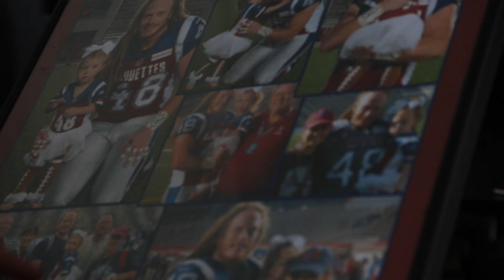Bear Woods - CFL's musical linebacker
Much like football, linebacker Bear Woods has always played music. The 2-time CFL Defensive Player of the Year nominee now resides in Alabama, and uses music to remind him of home when playing football in Canada.